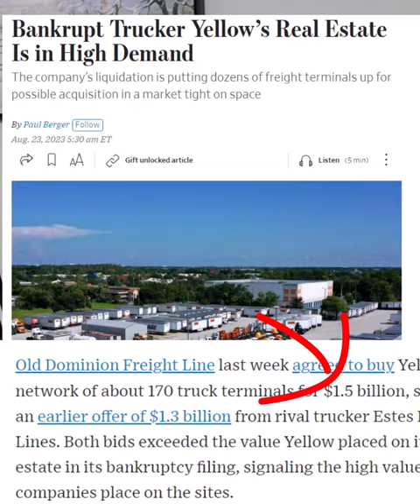Old Dominion, New stalking horse?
Yellow recently filed for bankruptcy, Estes was the first stalking horse to provide a floor bid on all the real estate assets for $1.3 billion dollars. What did Old Dominion offer?

We understand your goals because we're investors too. We deliver actionable legal advice and can help you reach your investment goals. From the entity formation, Partnership Agreements, title/survey and supporting during operations and NNN leasing, we're the best law firm for you. Licensed in Florida and Texas, but serving clients nationwide.